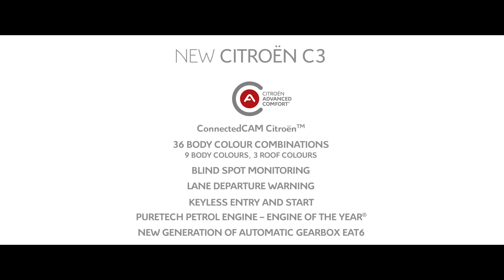C3 - Style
There’s a wind of change blowing through the compact car world, with the arrival of Citroën C3. Perfectly in tune with the modern age, with a trend-setting design and features such as the colour inserts, stylish Airbumps®, and a uniquely expressive outline, it stands apart from anything else on the road.

Discover more here: po.st/jKAhNT